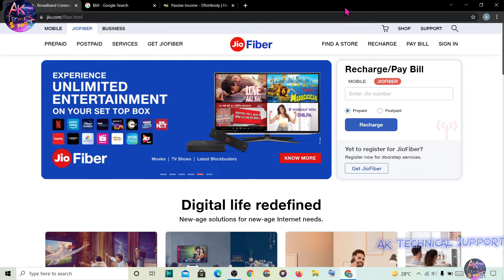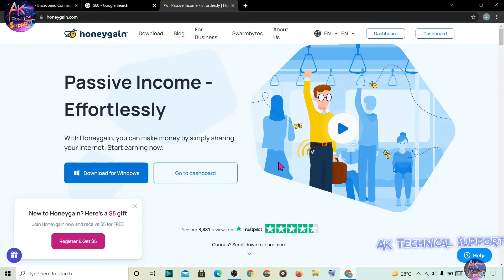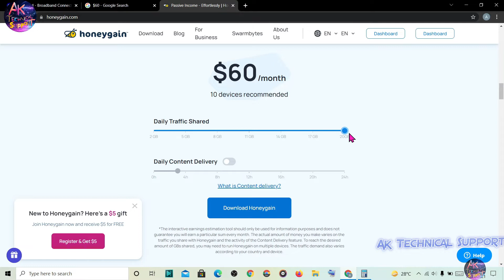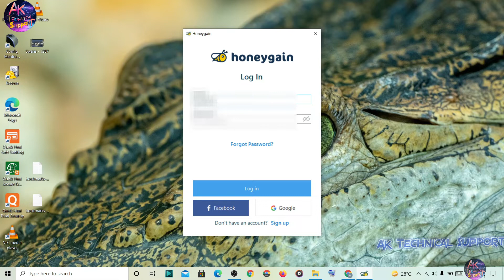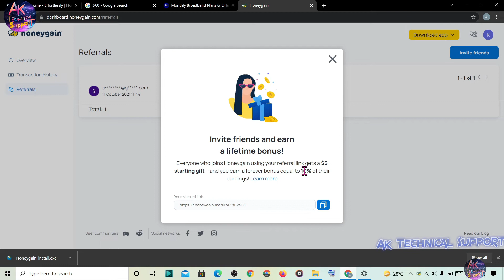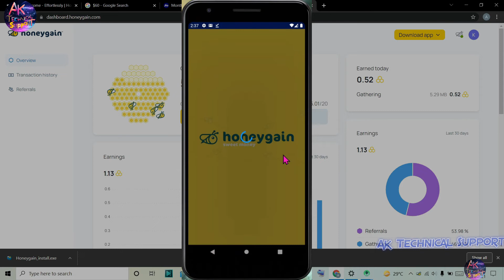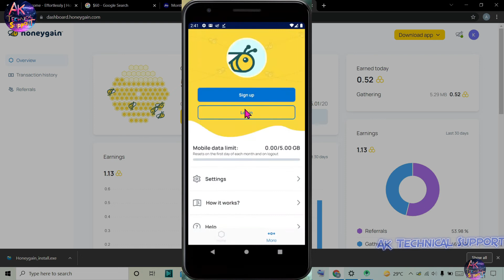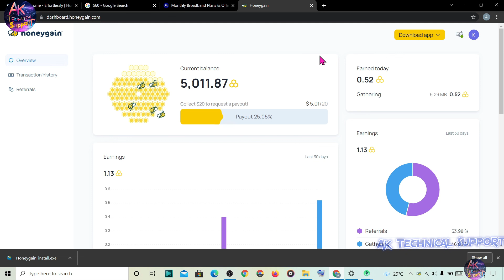बिना कुछ किए Jio fiber broadband connection से Free में $60 - 4,493rs monthly पैसा कमाओ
Hello Dosto , Aaj ke is video me maine aapko bataya hai , Jio fiber broadband connection se free me 4500rs kamane ka tarika , agar aapke ghar me bhi jio fiber laga hai to aap bhi 4500rs monthly kama sakte hai,Bhut hi aasan hai to is video ko pura dekhna. Thank you

Video chapters:

0:00 Intro
0:42 How to Earn money 4500 rs monthly for free from Jio Fiber
01:08 How does Honeygain pay?
04:04 How to install Honeygain on Windows
04:38 How to enable content delivery in honeygain
07:10 How to find my referral link
07:52 How to install Honeygain on Android phone
11:27 How to withdraw money from honeygain

I hope you like this video If you want to see my upcoming Videos then 👇